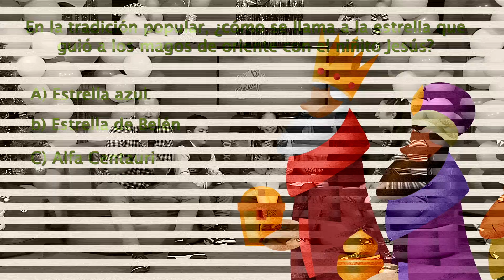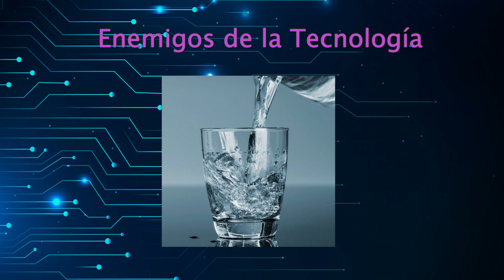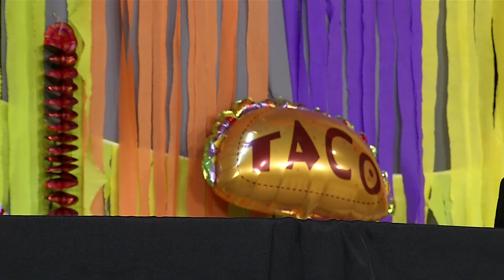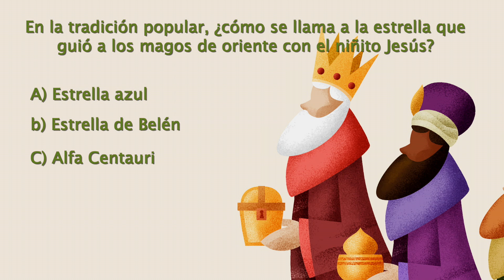El Club de la Galaxia - 8 de enero 2024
Reyes Magos